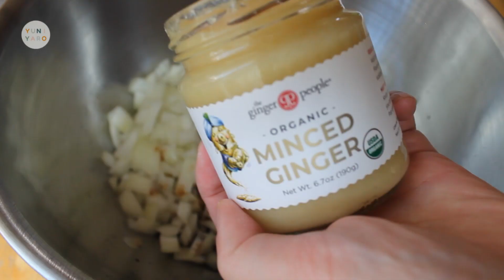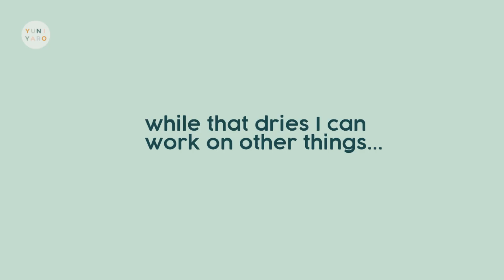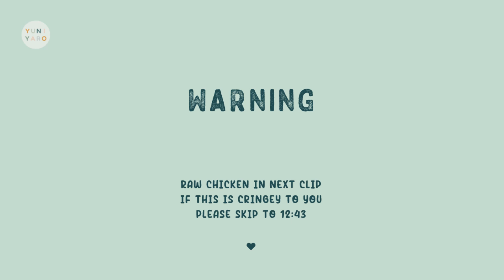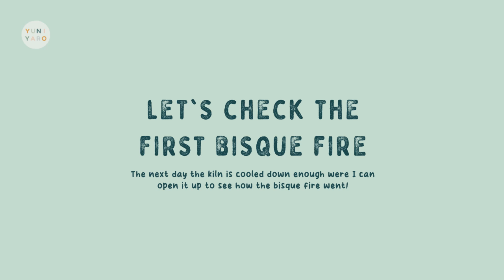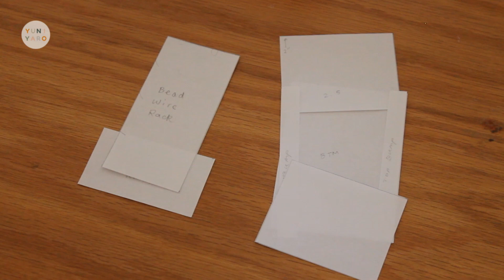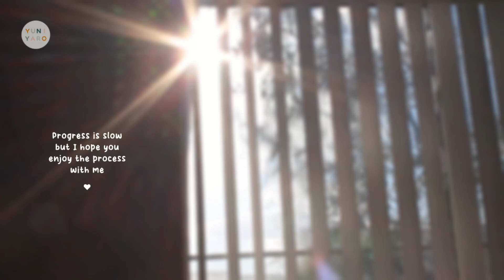Studio Vlog | ❀ Slow Productivity | Slice of Life | Made My Own Kiln Furniture👏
Watch me fumble my way around pottery and ceramics! We can cringe in awkwardness together. This is a slow productive VLOG of me building a small corner within the vastness of internet space.

With ♥

Music by STUDIO BEYOND - Flutter, Flutter, Butterfly (with You Me and the Piano)